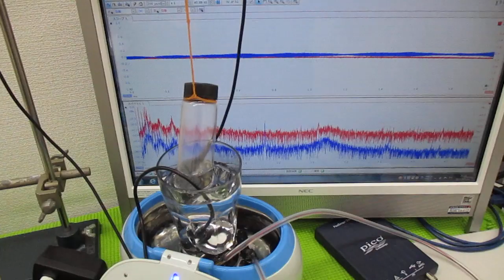メガヘルツの超音波発振制御プローブを利用した実験動画 ultrasonic-labo